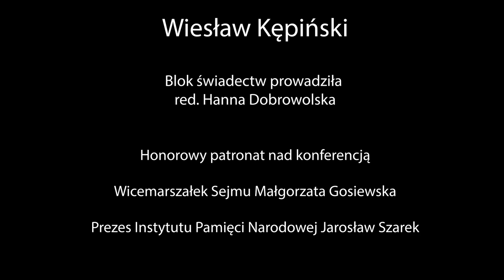Blok świadectw - WIESŁAW KĘPIŃSKI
Jedenastolatek, któremu udało się zbiec z miejsca egzekucji  przy Cerkwi św. Jana Klimaka.  W pierwszych dniach Powstania Warszawskiego  schroniło się w niej 61  mieszkańców okolicznych domów. Wśród nich była rodzina Kępińskich – ojciec , matka z maleńkim Sylwkiem na ręku oraz Wiesio. Po latach opisał swoją historię w książce „Sześćdziesiąty pierwszy”.